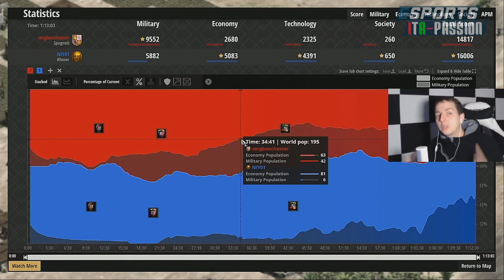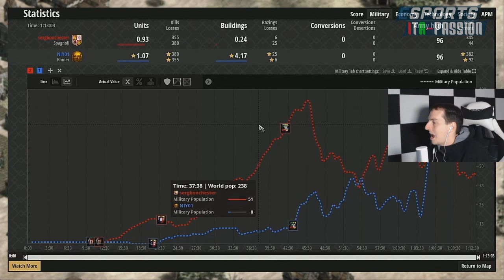La battaglia delle BRESAOLE...fin TROPPE [AoE 2 DE ITA]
CI VEDIAMO IN LIVE SU TWITCH
DA LUNEDI' AL GIOVEDI'
DALLE 16.30 ALLE 18.00!!